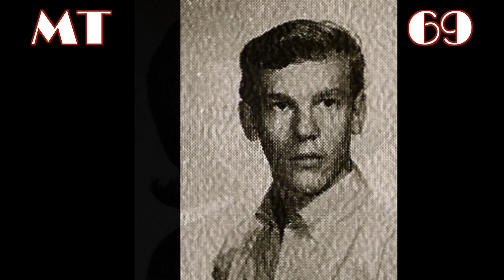Mount Tahoma 1969 Memoriam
A tribute to those we have lost from the Class of 1969.
Cherish every moment...